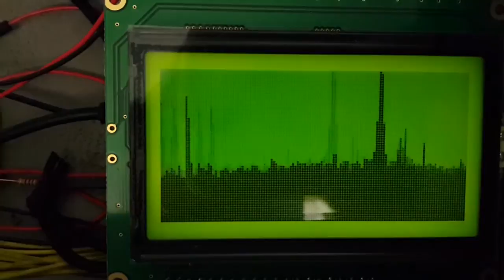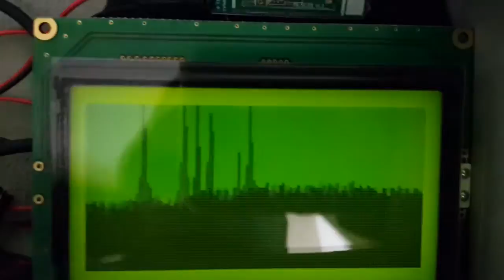RF spectrum analyser with my firmware for Si1000 / 3DRRadio. 1 pixel = 100KHz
1 pixel = 100KHz. Made with my fork of SiK OpenSource firmware GitHub
This is an embedded spectrum analyser on my UAV ground station (integrated long range remote system)